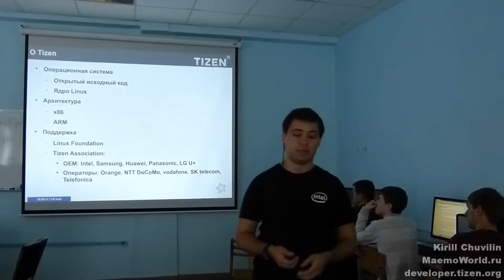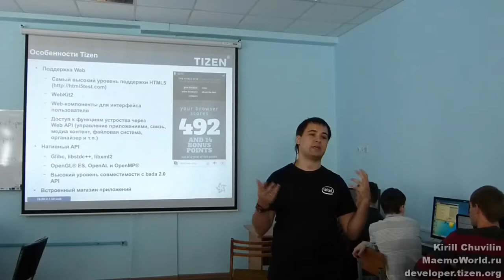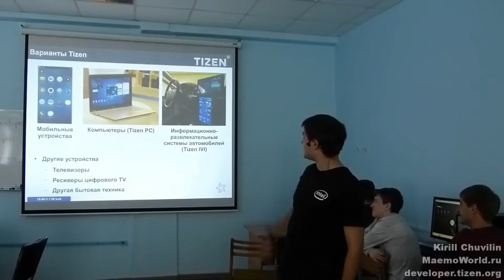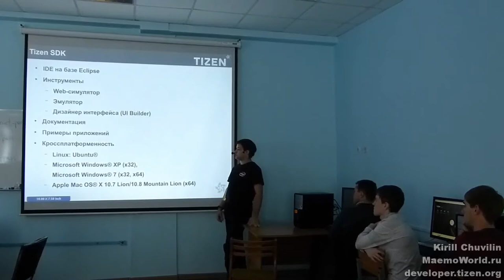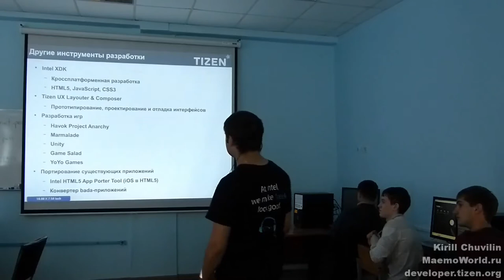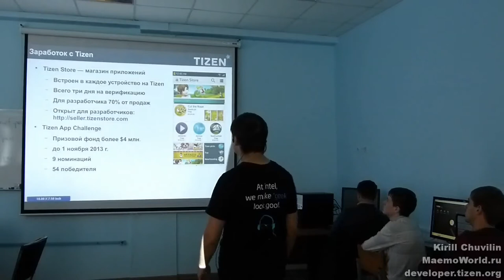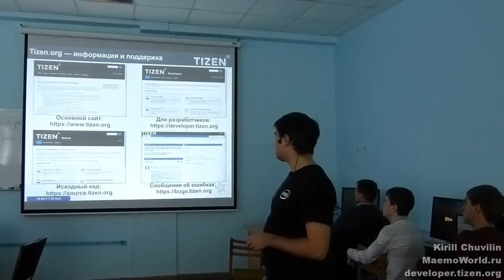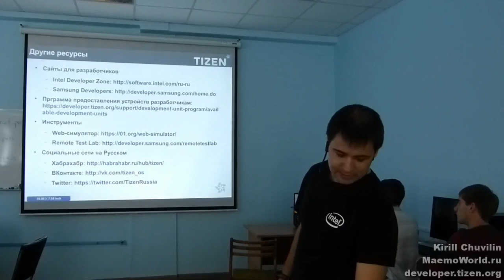Кирилл Чувилин - Знакомство с Tizen (Tizen DevLab, Ярославль)